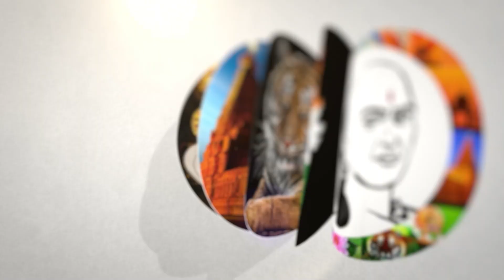Increased list of millionaires! Ambani, Adani value decline? | India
சாணக்யா!